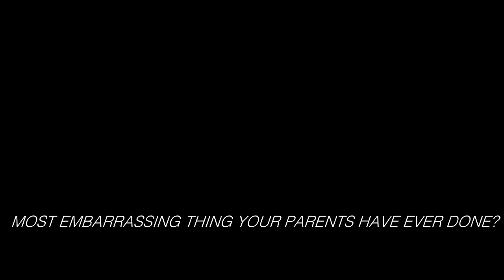Orange Juice in a Mug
Hi. Don't set a tiger on me, it's the Nerimon Survey! (what?)

And I tag John Cusack.

Hello. I'm an independent filmmaker from England with a passion for story-telling. Aside from being a lover of cinema, I'm into 50s Jazz, cooking Italian food and traveling.

Kind regards,
Ray Roberts